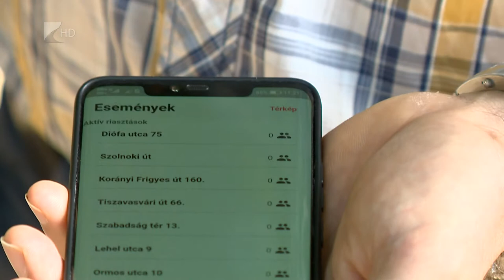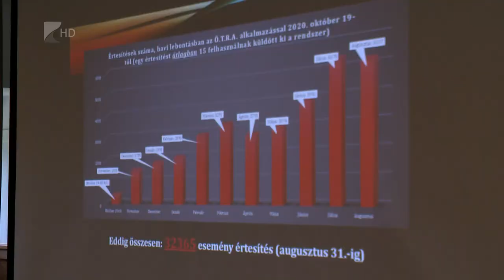Szoros együttműködés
Tíz év alatt majdnem megduplázódott a szabolcs-szatmár-beregi önkéntes tűzoltó egyesületek száma.
A szervezeteknek Kállósemjénben szerveztek szakmai konferenciát.
A legkorszerűbb mentési eszközök mellett itt mutatták be azt a mobil applikációt, amelyet az Ajaki Tűzoltó Egyesület munkatársai fejlesztettek ki, ezzel a belső riasztási rendszerük lett gyorsabb és hatékonyabb. Az applikációt országosan már több, mint 240 egyesület használja.